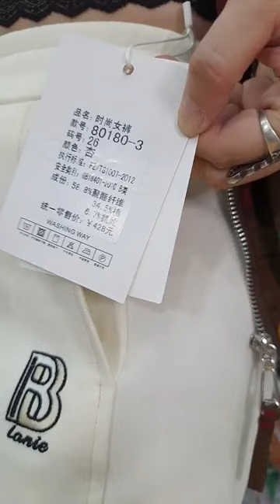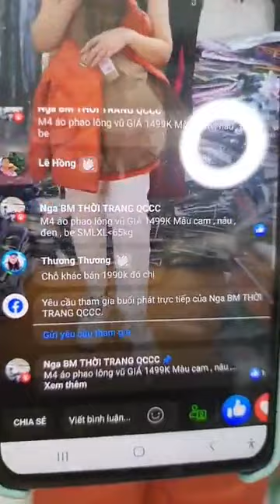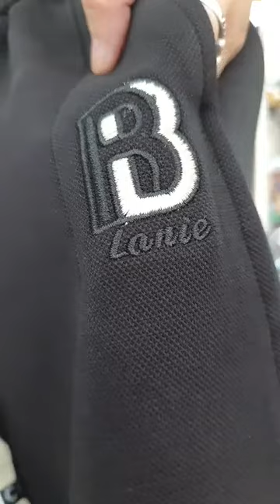em gái vlog - 💞💞💞Tối nay lại toàn siêu phẩm xuất sắc luôn ạ1🥰🥰🥰 ｜ By Nga BM THỜI TRANG QCCC 100s